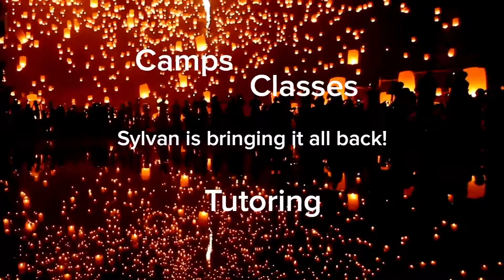Shining Bright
At Sylvan, we'll keep your child's love of learning shining bright!